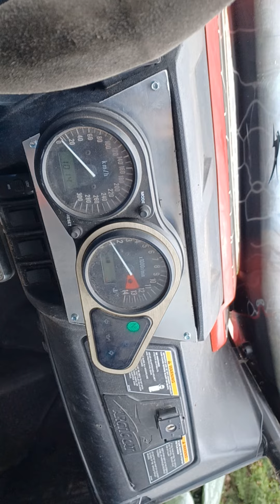Zx900 wildcat 900rr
Artic cat 2014 swap kawasaki ninja 900rr